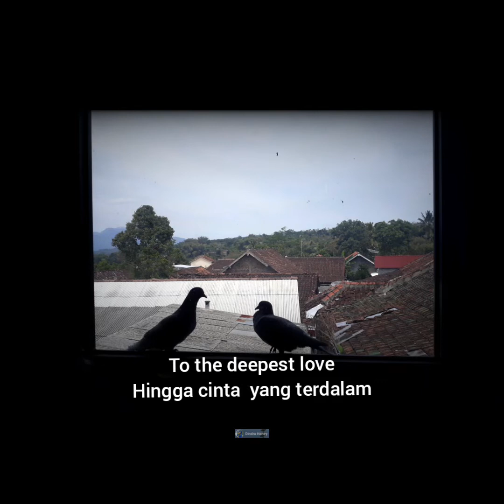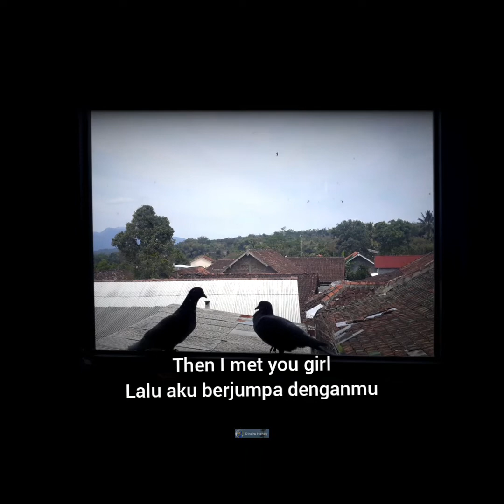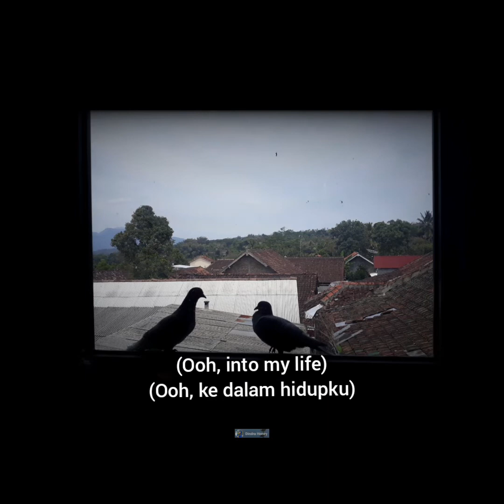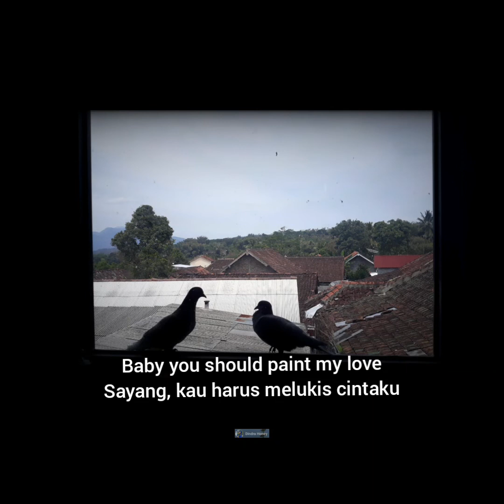Paint My Love-Michael Learns To Rock (lirik dan terjemahan)# lovesong#MLTR